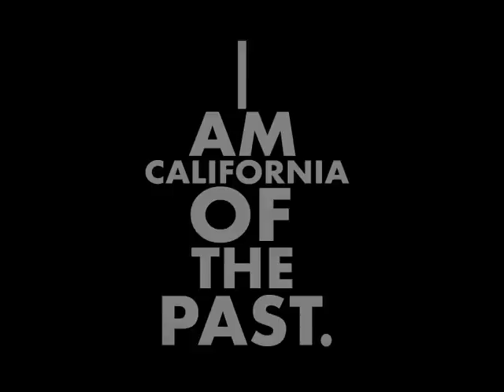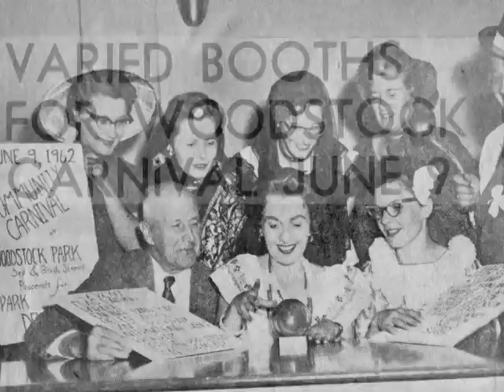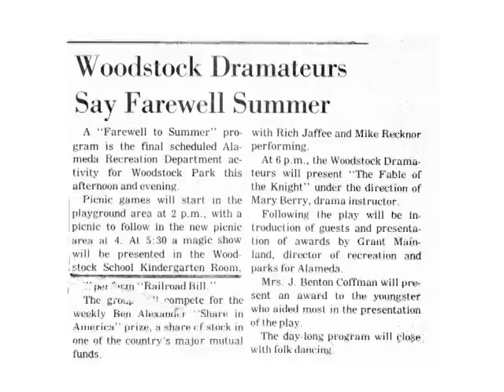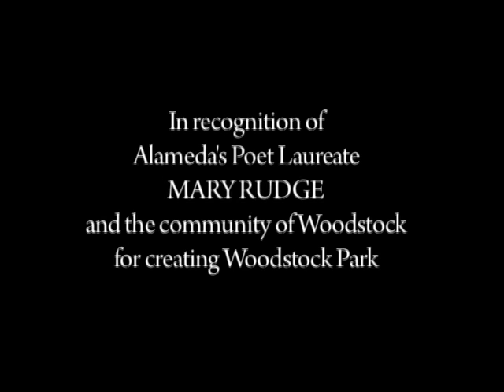Power To Play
Alameda&apos;s Poet Laureate, Mary Rudge, tells the story of how she and the Woodstock Community surrounding the Naval Air Station worked together to develop Woodstock Park for their families, and posterity.